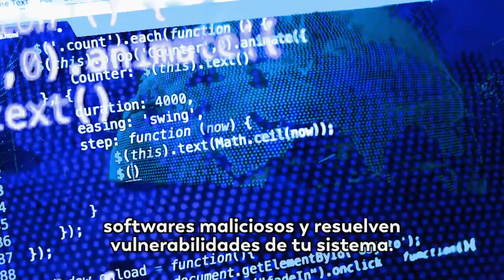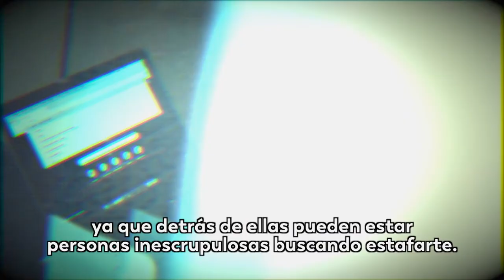Las 5 cosas que no sabías hace un minuto: compras seguras en línea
El incremento del comercio electrónico a causa de la pandemia ha traído nuevos retos para vendedores y consumidores, por eso, te compartimos algunos consejos para compras seguras en las 5 cosas que no sabías hace un minuto.